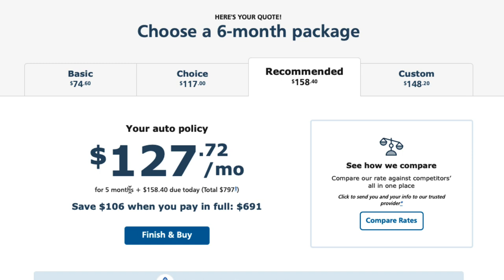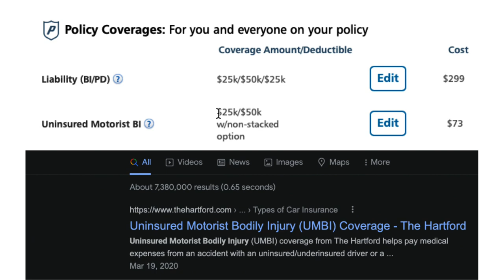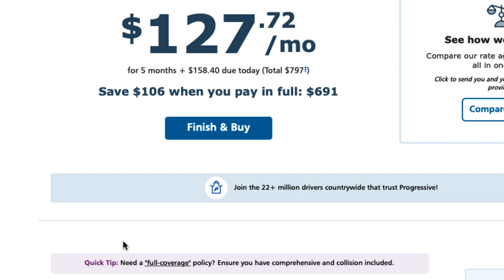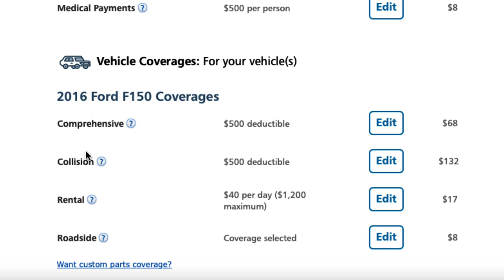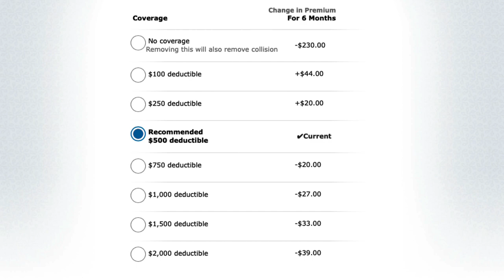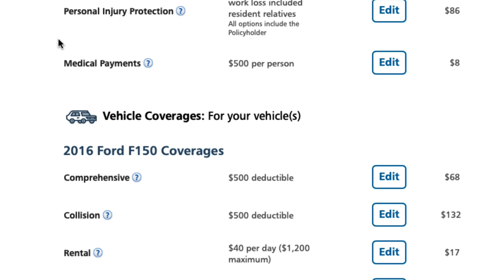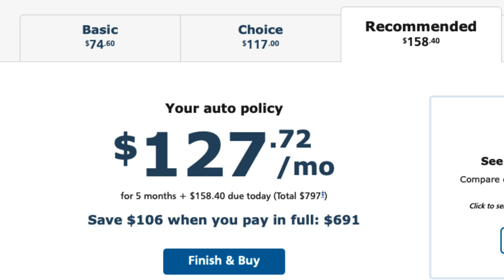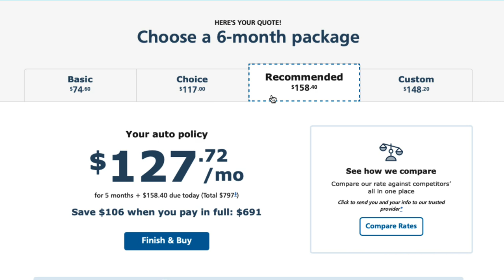Save $1000's! How Car Insurance Works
DON'T get caught without the proper auto insurance coverage!

Car insurance is one the things that we rarely talk about but something we heavily depend on when the worst happens. This video covers some of the most common coverages, biggest mistakes and best of all ways to save money on your car insurance.